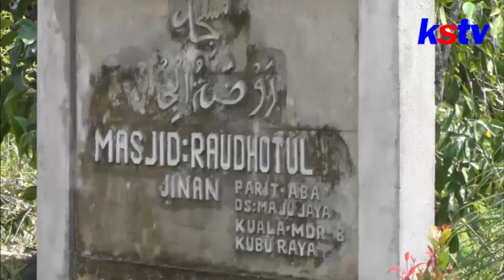KALBAR - DOA BERSAMA JELANG PEMBUKAAN TMMD 111 KODIM 1207 PONTIANAK